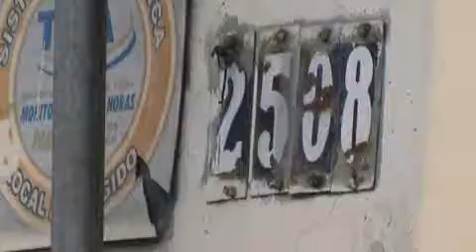VPR DN 19 20120770 Av Mateo Bei 2508 luminária de floreira solta